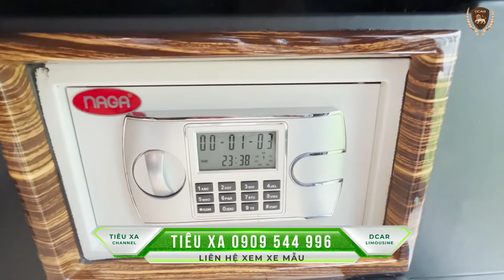Bàn Giao Xe Dcar President Cho Deawoo Hotel Hà Nội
😎Siêu phẩm  𝐃𝐂𝐚𝐫 𝐏𝐫𝐞𝐬𝐢𝐝𝐞𝐧𝐭 - Hyundai Solati  về tay khách sạn DeaWoo Hotel Hà Nội

👉Giờ đây các vị khách hàng VIP của DeaWoo sẽ được đưa rước bằng xe President sang trọng và đầy đủ tiện nghi, với:
✅Hệ thống vận hành 4.0 TỰ ĐỘNG êm ái.
✅Toàn bộ nội thất đều được làm bằng da thật, tinh xảo từng chi tiết.
✅ Ghế President rộng êm, đa nhiệm kết hợp nghỉ ngơi và làm việc trên xe.
✅Và chức năng "ĐẶC QUYỀN CỦA CHỦ NHÂN" chỉ có tại DCAR.
DCAR LIMOUSINE CENTER
🏫 Lô D5, Đường số 1, KCN Hiệp Phước, Xã Hiệp Phước, Huyện Nhà Bè, TP. HCM.
🏫 Lô D4, KCN Đài Tư, Số 386 Đường Nguyễn Văn Linh, Phường Sài Đồng, Quận Long Biên, Hà Nội.